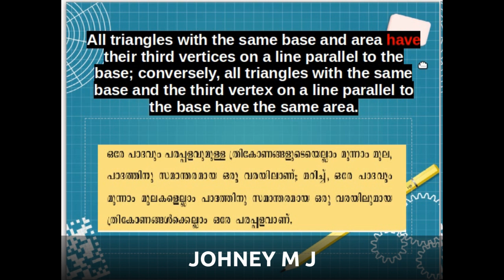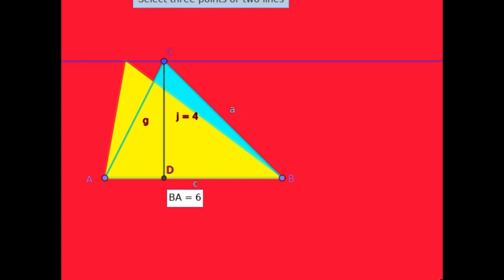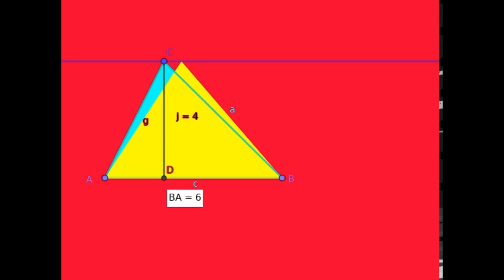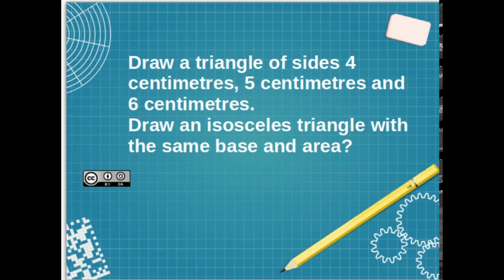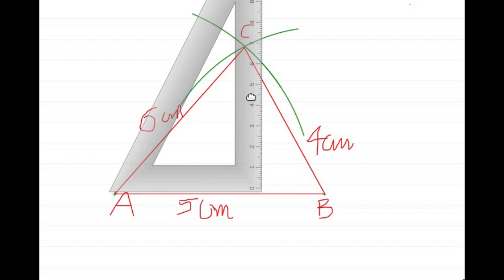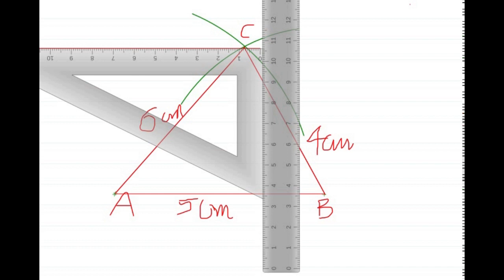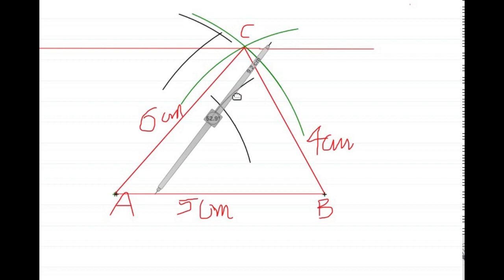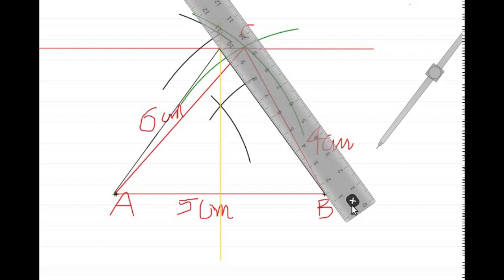IX MATHEMATICS CHAPTER 1 AREA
KERALA SYLLABUS,STANDARD 9 MATHS CHA